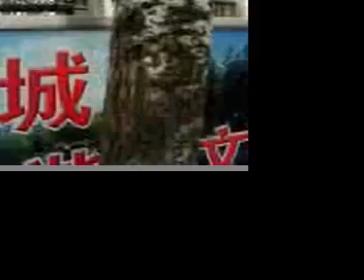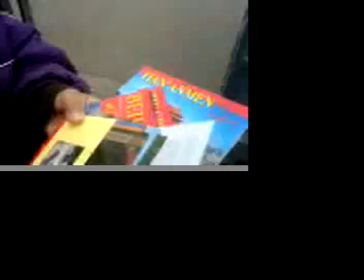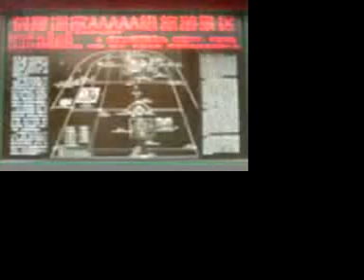travel china -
travel log from a mobile phone